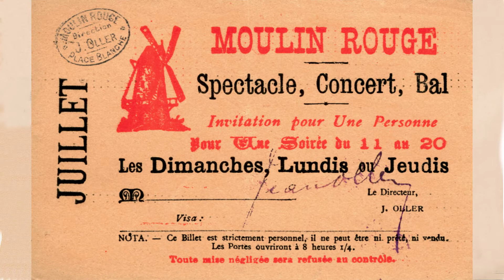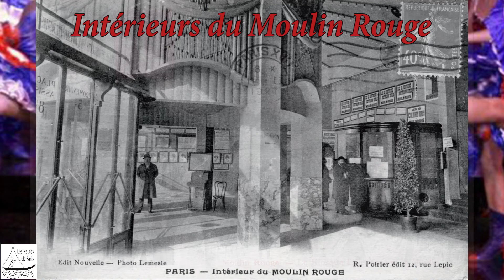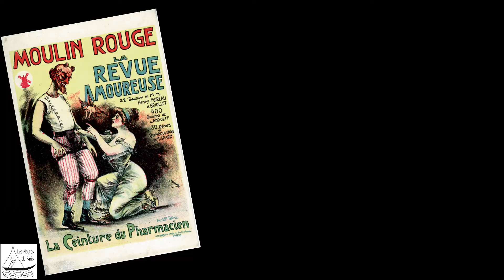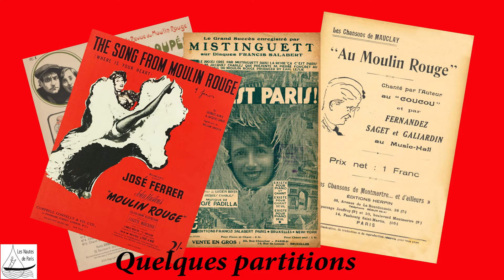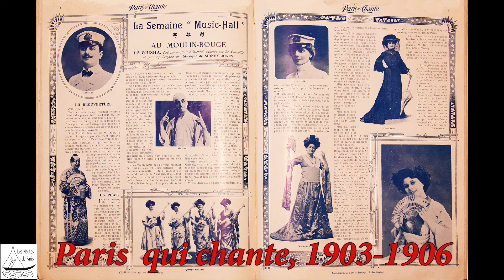Petite histoire du Moulin Rouge et de son French Cancan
Ouvert le dimanche 6 octobre 1889, le Moulin Rouge rencontre immédiatement son public. Ce nouveau café-concert propose spectacles, divertissements, attractions et surtout un bal, le plus couru alors de Paris. Il réunit les reines du quadrille naturaliste et leur chahut, un French Cancan qui a un parfum de scandale. Il est mené par La Goulue jusqu'en 1895 avec à ses côtés Valentin le Désossé qui poursuivra ce bal endiablé jusqu'en décembre 1902 avec Grille d'Egout. L'établissement s'est transformé, s'est agrandi, a été reconstruit après l'incendie de 1915, s'est scindé en plusieurs activités dont un temps le cinéma. Chanteurs et chanteuses, des vedettes à toutes les époques sont passées sur sa scène. Devenu Music-Hall, il propose des revues "féérie" avec plumes et paillettes depuis Mistinguett et toujours le French Cancan avec des règles bien établies.